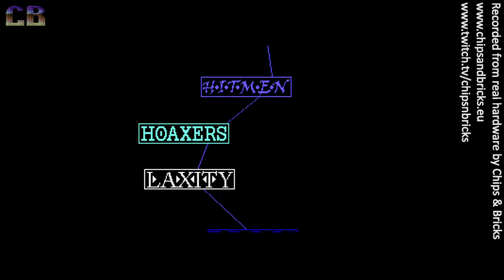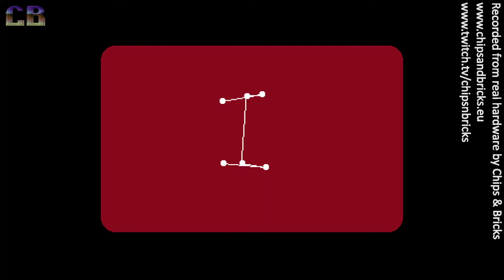We Are All Connected by Fairlight & Offence [1080p50] [c64 demo]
We Are All Connected by Fairlight & Offence

Commodore 64 Demo Released At Datastorm 2014

Chips & Bricks is live every Sunday evening at 20:00 CET on Twitch with the episodes uploaded to YouTube every Tuesday evening.

Follow our Twitch page to be notified of unannounced Unscripted Bricks episodes.